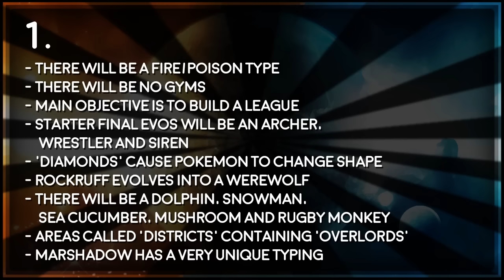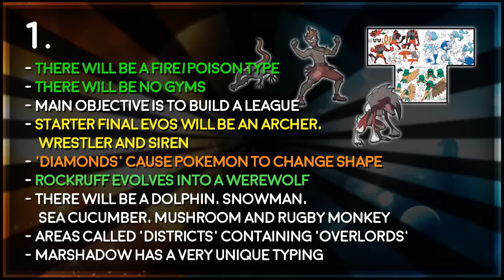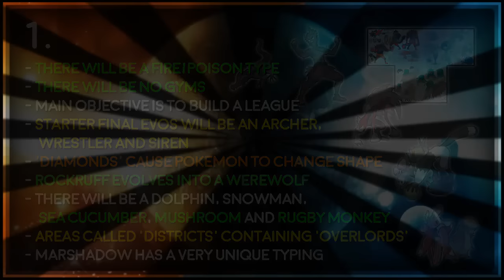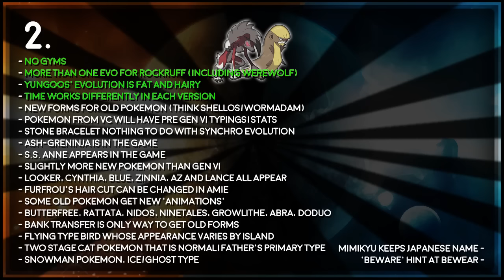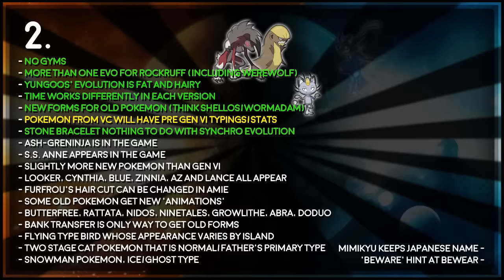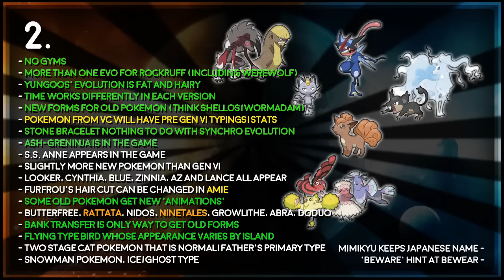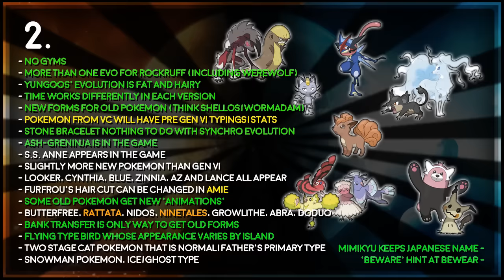Pokémon Sun and Moon | Leak Updates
Since we've had a good few new reveals lately I thought it'd be a good idea to go over a few leaks we've had hanging around and check out their validity.

QOTD: Does the most recent new info make you inclined to believe/boycott either of these leaks? If so, why?